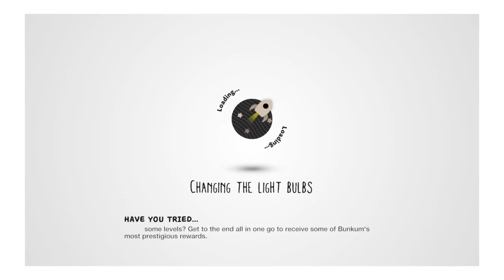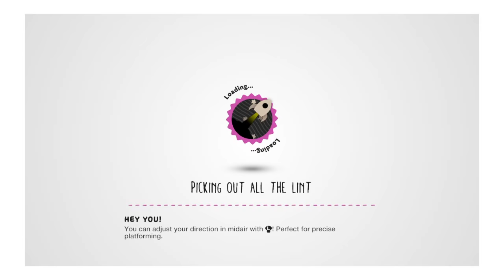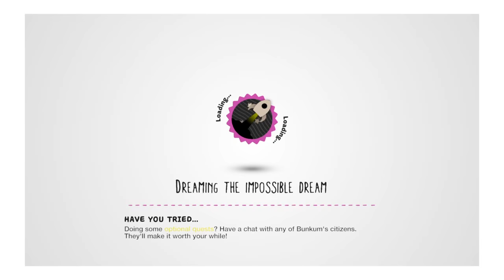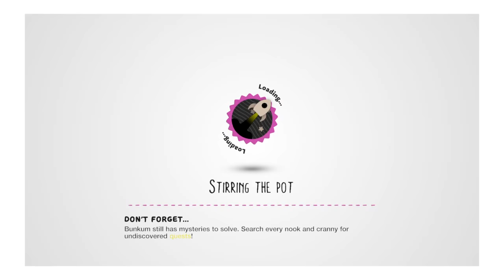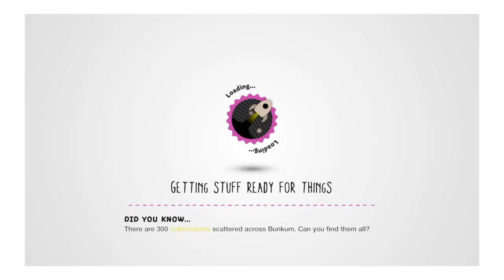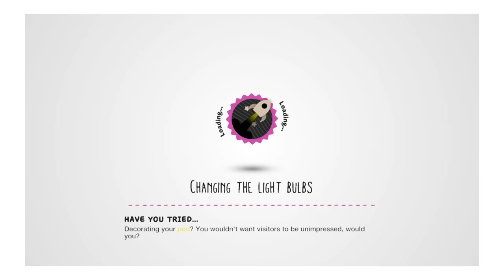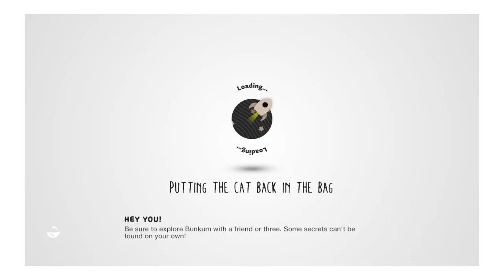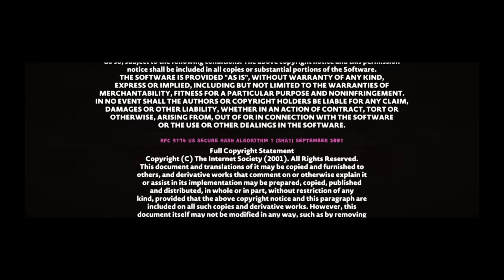LITTLEBIGPLANET 3 | Part 2 | End